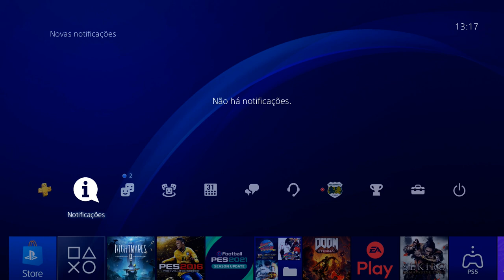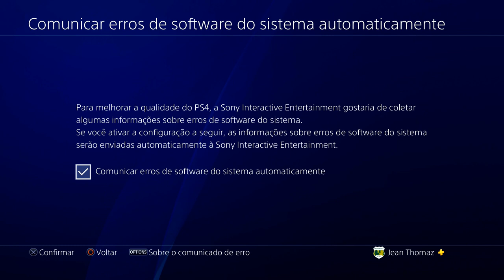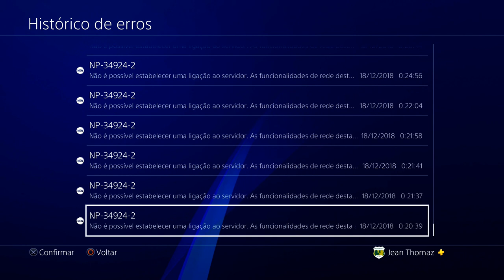DICA: Ajude a Sony a MELHORAR O PS5 e PS4!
Essa dica faz com que a Sony tenha mais informações sobre o erros de software do PS4 e PS5.

ENTRE EM CONTATO COM A GENTE:

Cadastre agora!